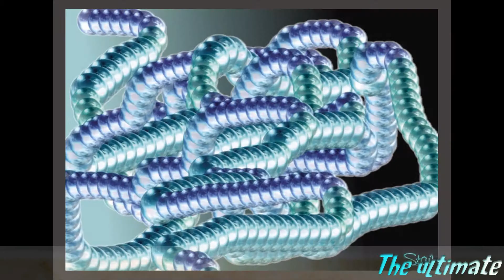EXHIBIT C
Most if not all of the pictures in this clip started as improvisations without a predetermined subject. One thing led to another and, obviously, the title came last. 2D elements were done in Corel's Photo-paint, Draw and Painter. 3D environments in Bryce, 3D objects in 3D Max, Wings  and Bryce.